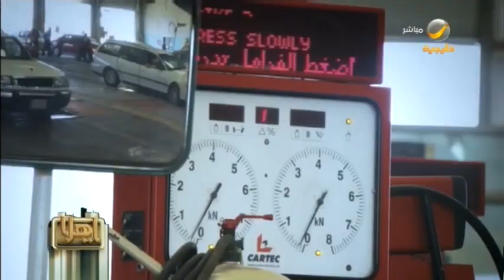مدير المرور: حوادث النساء أقل كارثية .. ومخالفات المسار الخاطئ قريباً